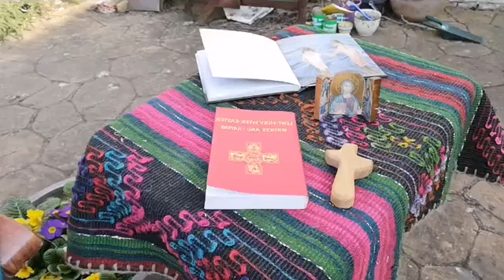One Boat Chaplaincy